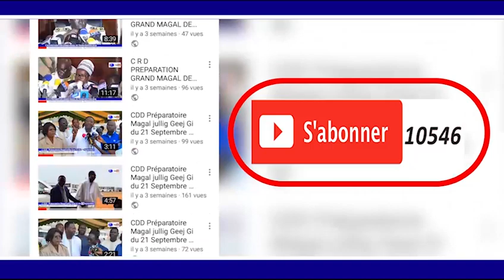KUREL 1 HT TOUBA GAMOU TOUBA 1440 H 2018 KHASSIDA WADIABA